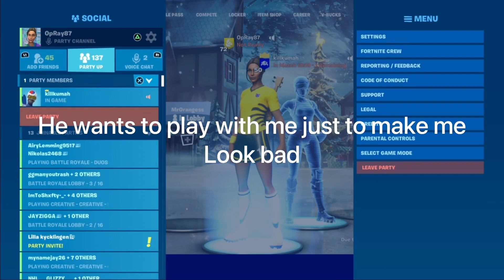I did a 1v1 with my toxic old friend (I almost had a heart attack)